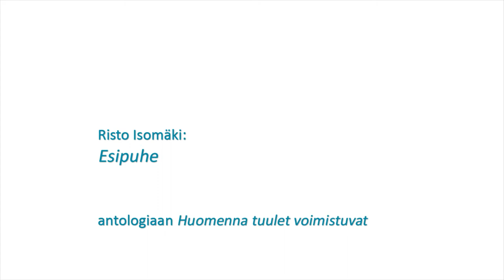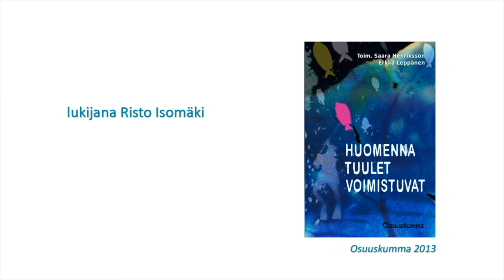Esipuhe, Risto Isomäki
Risto Isomäen esipuhe Huomenna tuulet voimistuvat -antologiasta (Osuuskumma 2013).